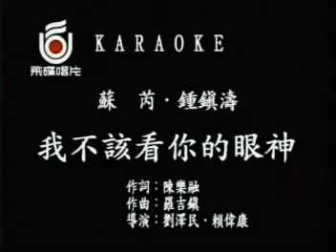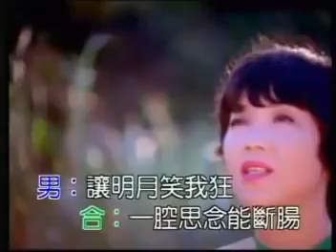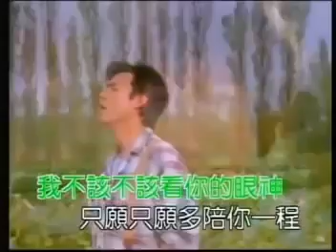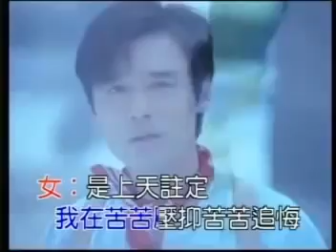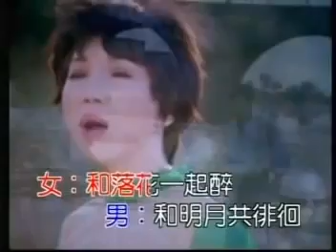琼瑶经典《新月格格》片尾曲《我不敢看你的眼神》原版MV 钟镇涛苏芮演唱 琼瑶# 钟镇涛# 刘德凯# 岳翎#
琼瑶经典《新月格格》片尾曲《我不敢看你的眼神》原版MV 钟镇涛苏芮演唱